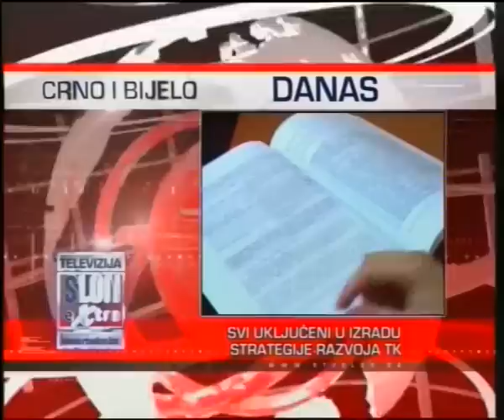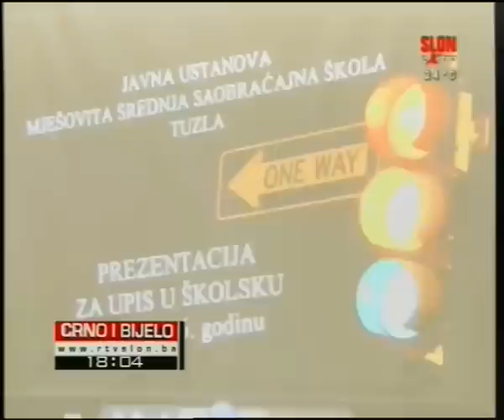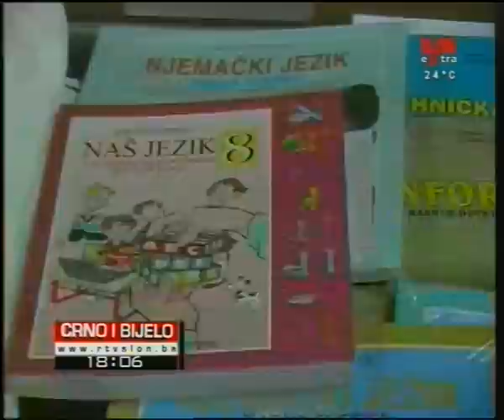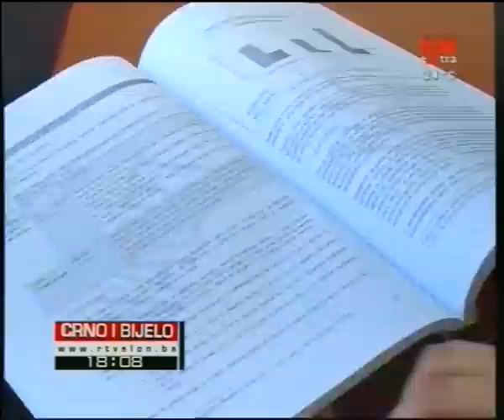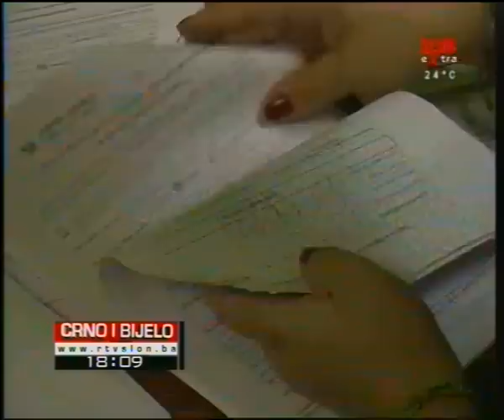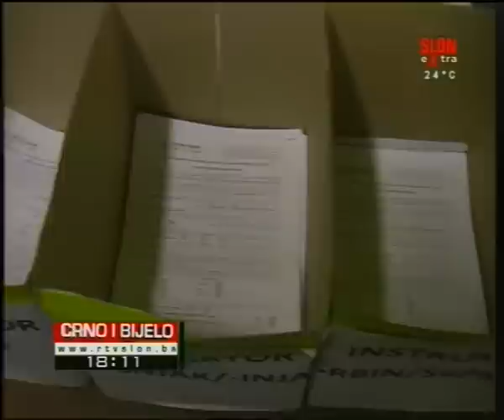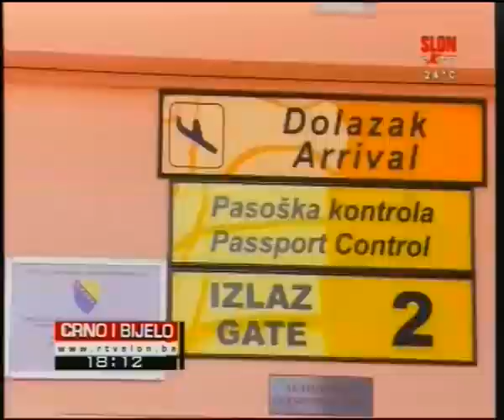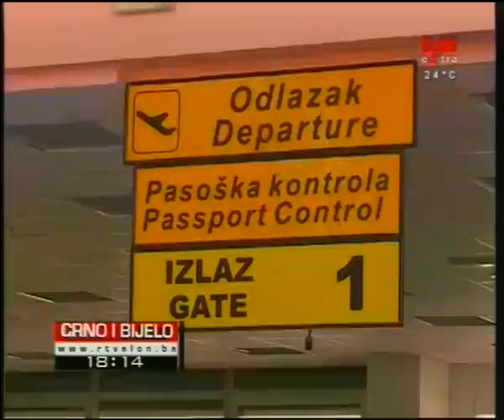Crno i Bijelo 10.06.2015